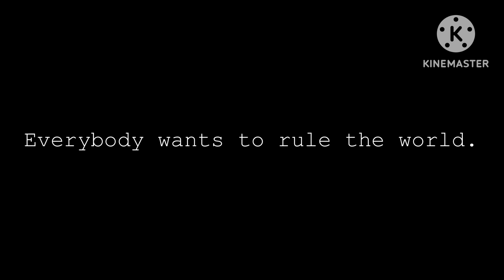Nothing ever lasts forever || Micheal x Alex || Edit